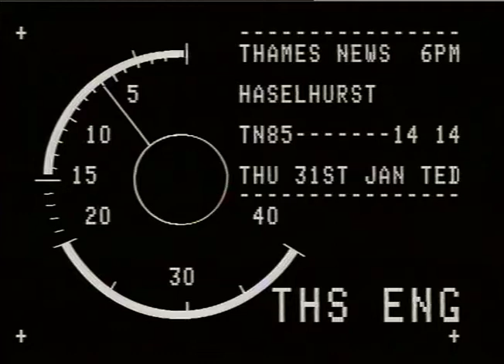AIRPORT, STANSTED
THAMES NEWS -31.1.85- PEOPLE WHO DO NOT WANT LONDON'S THIRD AIR-PORT AT STANSTED CLAIMED VICTORY AFTER LAS' NIGHT'S VOTE IN THE COMMONS _x000D_
85/22/11 a.m._x000D_
lunch_x000D_
85/47/08 aft._x000D_
85/14/14 p.m. 1._x000D_
85/02/17 p.m. 2._x000D_
interv. Alan Haslehurst, MP, Saffron Walden_x000D_
GVs Stansted Airport_x000D_
already on file_x000D_
time 53 secs_x000D_
STEVE CLARKE TO CAMERA_x000D_